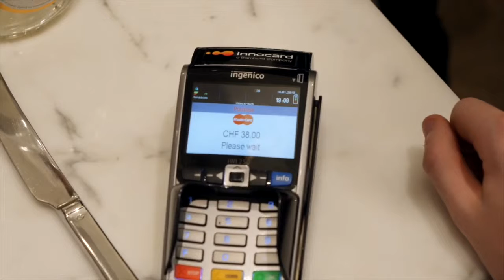Would you pay £38k for being able to spend up to £200k per Tap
Would you pay £38k for a contactless luxury bracelet that lets you spend up to £200,000? Read More on FashNerd.com